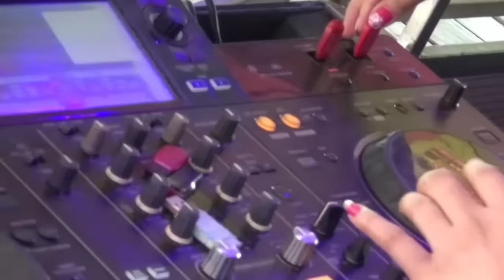New Part 2 Full Live DJ Nia Emon DUO LIMO ENAM SEMBILAN Samo be Kanti WIKA SANG PENJELAJAH SUMSEL